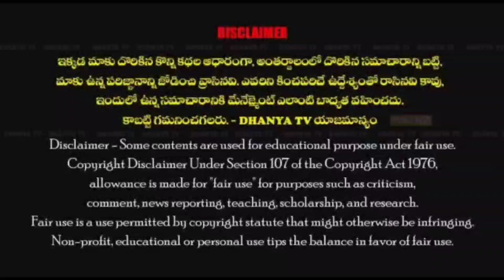GO No.1 రద్దు చేయాలని CPI సహాయ కార్యదర్శి షరీఫ్ ఆధ్వర్యంలో నల్ల బ్యాడ్జీలతో నిరసన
GO No.1 రద్దు చేయాలని CPI సహాయ కార్యదర్శి షరీఫ్ ఆధ్వర్యంలో నల్ల బ్యాడ్జీలతో అంబేద్కర్ విగ్రహం వద్ద నిరసన